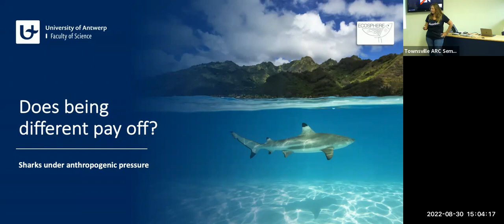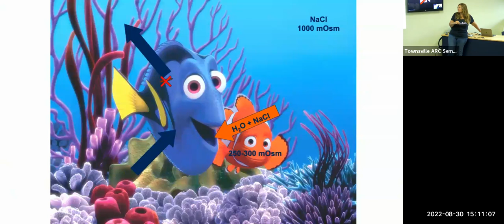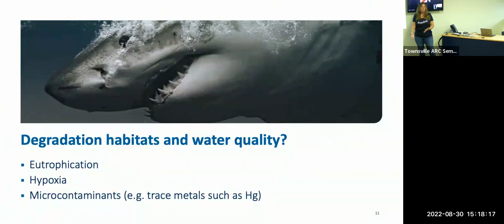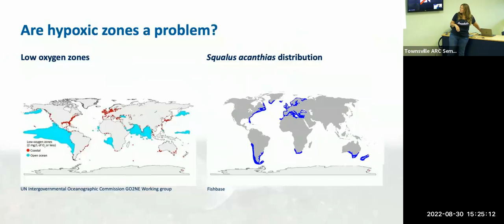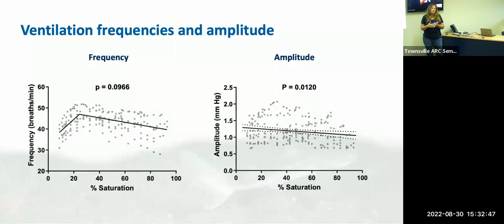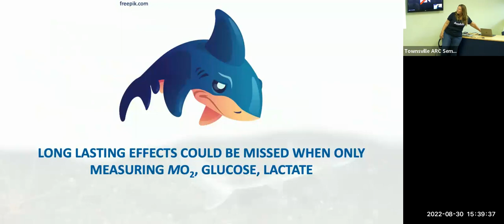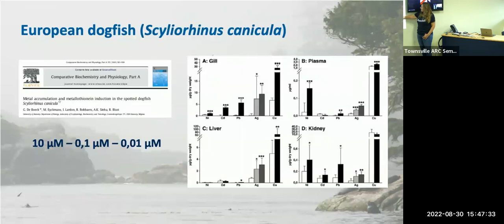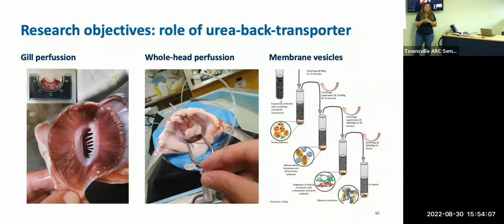Sharks under anthropogenic pressure, a seminar by Prof. Gudrun De Boeck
ABSTRACT:
Sharks are generally perceived as strong and fearsome animals. With fossils dating back at least 420 million years, sharks are not only majestic top predators but they also outlived dinosaurs and many other species which definitely seems to confirm their robustness. Their anatomy and physiology is very different from that of marine bony fish, and clearly well suited for survival in the marine environment. But are they really equipped to deal with the current pace of environmental changes? Temperature changes, eutrophication, hypoxic zones and pollution act in concert in coastal zones. Our research touches on the effects of some of these parameters, and emphasizes that special attention needs to be paid to the unique physiology of these fish. A suitable suite of biomarkers, different from those for teleosts, needs to be developed to support efficient conservation measures.

ABOUT THE PRESENTER:
Gudrun De Boeck studied biology at the Universities of Hasselt (BSc) and Leuven (MSc) in Belgium. After a short period in the private sector (aquarium fish trade), she got immersed in the field of fish physiology and ecotoxicology and obtained her PhD at the University of Antwerp on the effects of copper on common carp in 1996. During het postdoctoral period, at McMaster University (Canada) and the University of Antwerp, she worked with different marine and freshwater species and became interested in comparative studies within and between species. The underlying physiological mechanisms that make one species more sensitive to environmental changes are a fascinating field of research, and at the core of her research. Since her appointment as assistant professor at the University of Antwerp in 2006, she now became the group leader of the new research group ECOSPHERE, which combines expertise in fundamental and applied research in aquatic ecology and in aquatic and terrestrial ecotoxicology and ecophysiology. Our research group aims to underpin environmental management decisions with fundamental knowledge at different levels of organisation, from cell to ecosystem.